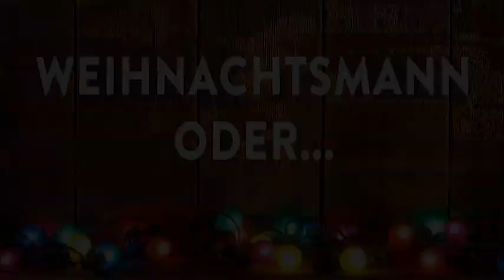Die Glorreichen 7: Weihnachtsfragen Teil 1